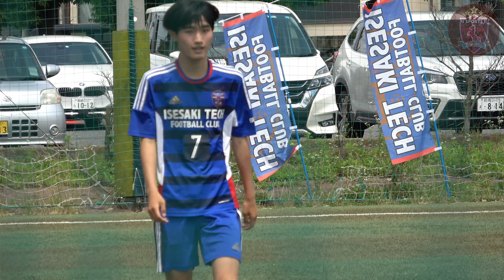高崎経済大学附属高校ｖｓ伊勢崎工業高校② 後半～延長戦 ｲﾝﾀｰﾊｲ群馬県予選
令和5年度　全国高等学校総合体育大会サッカー競技　群馬県予選

4回戦

高経大附属ｖｓ伊勢崎工業

後半～延長戦　　未編集

未編集　速報でお伝えいたします。

6/10/2023
9:30 KICK OFF
気温　27℃